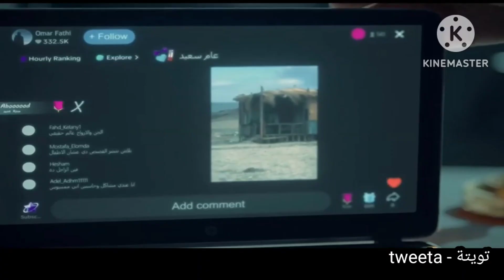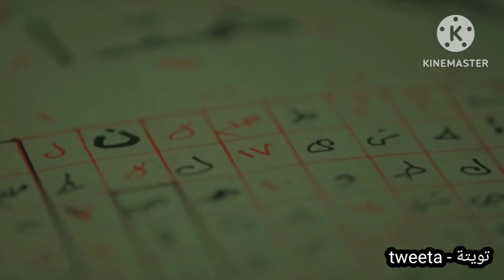ملخص مسلسل ((المداح))"الجزء الرابع" أسطورة العودة 🤬 صابر يواجه ابن درغام 🔥 ويكشف سر حرق الجن صخر